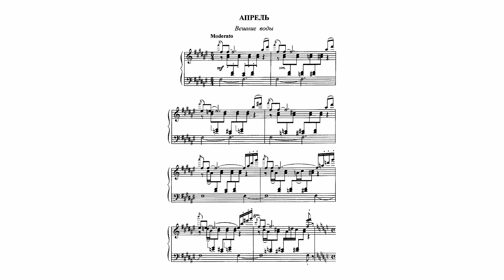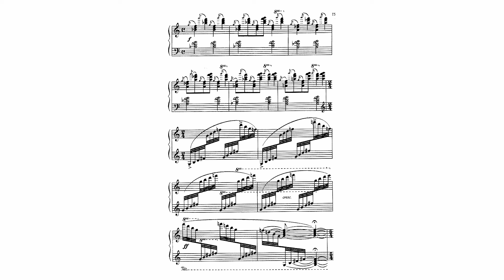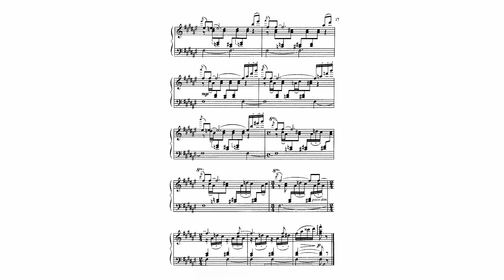Valery Karetnikov - April. Spring waters / Валерий Каретников - Апрель. Вешние воды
Валерий Иванович Каретников родился в 1940 г. Профессионально заниматься музыкой начал только в 19-летнем возрасте. В 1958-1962 гг. он обучался в Минском музыкальном училище им.М.И. Глинки (класс композиции профессора Е. Глебова), с 1965 по 1970 гг. - в Белорусской государственной консерватории по классу композиции доцента П. Подковырова. С 1979 года В. Каретников является членом Белорусского союза композиторов. Более 20 лет преподавал композицию в Республиканской гимназии-колледже при БГАМ.

Характерными стилевыми приметами творчества В. Каретникова является, с одной стороны, строгость, ясность и классичность формы, с другой, – стремление к фантазийности, структурно свободным композиционным построениям. Сочинения композитора отличаются яркой выразительностью, разнообразием эмоциональных красок и психологических оттенков, передающих тончайшие грани человеческих чувств и переживаний.